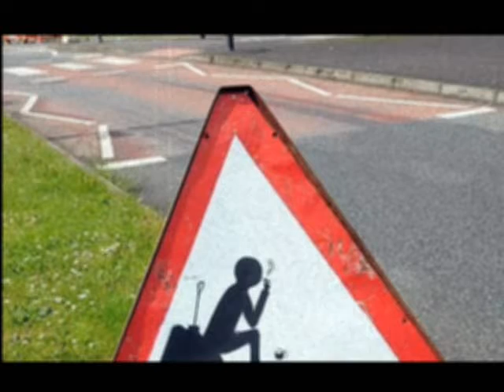Cel mai lenes barbat din lume